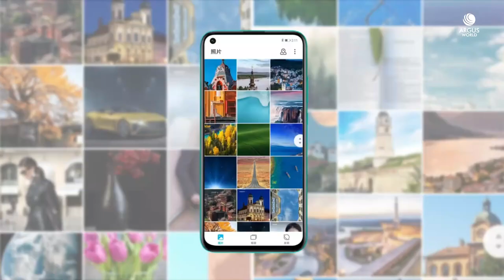HONOR Play 4T Trailer Commercial Official Video HD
HONOR Play 4T Trailer Commercial / Promotional Video in HD. Honor Play 4T Features Trailer Introduction Video Commercial TVC AD. Hono Play 4T Official Introduction Video